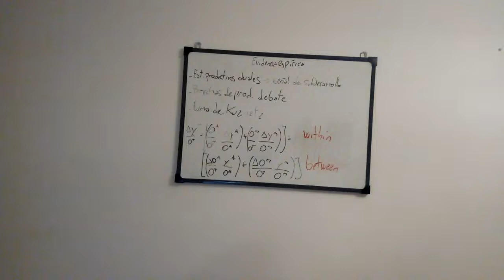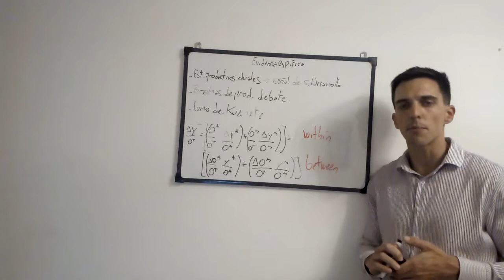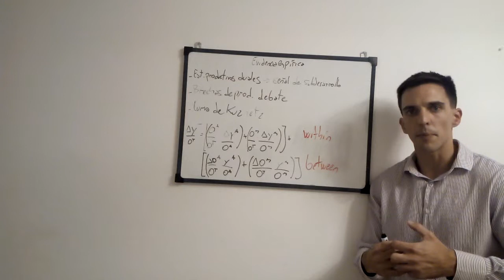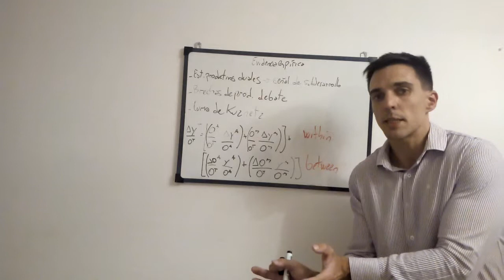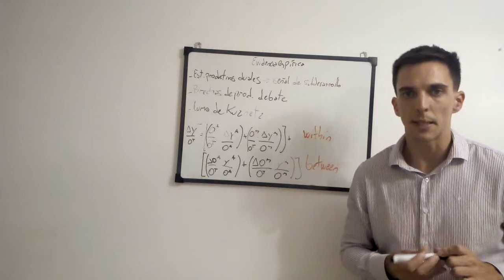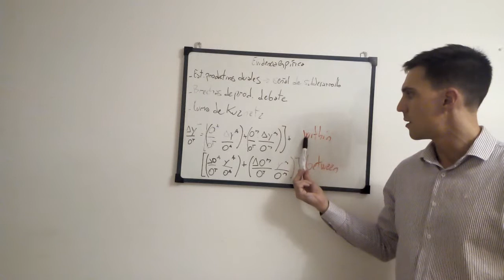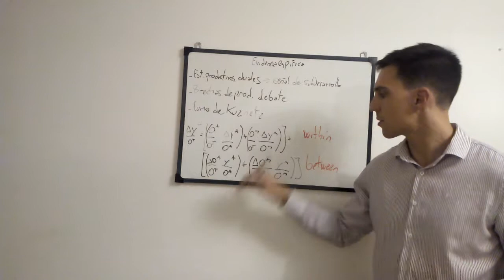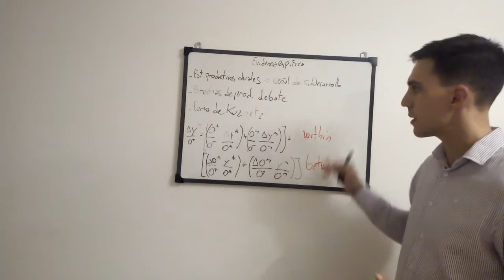Clase 11. Heterogeneidad estructural